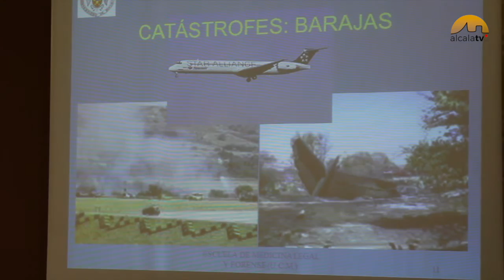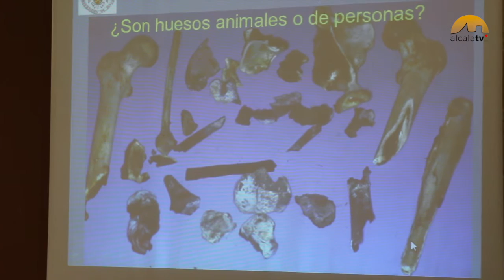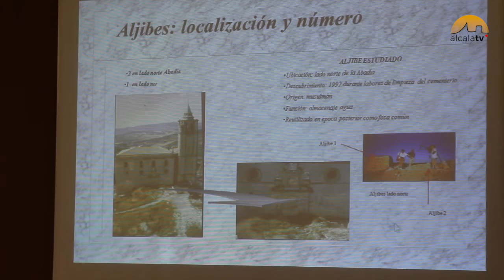Lo que cuentan los muertos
Asistimos a la presentación del libro 'Lo que cuentan los muertos' que el forense alcalaíno, José Antonio Sánchez, ha escrito conjuntamente con Enrique Dorado. En él se recogen varios casos de la historia de España, contados con rigor y análisis científico pero con una intención claramente divulgativa que hace amena su lectura. En este resumen de la presentación en Alcalá la Real, el profesor Sánchez aborda su experiencia en casos como el 11M, Spanair, Bretón o el enterramiento colectivo de La Mota, además de temas como el elevado número de suicidios que registra Alcalá.